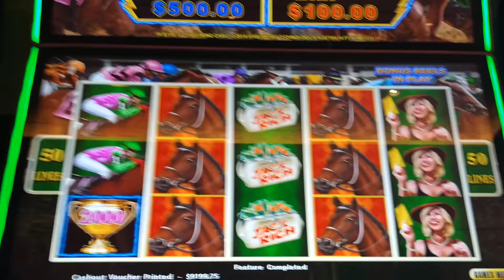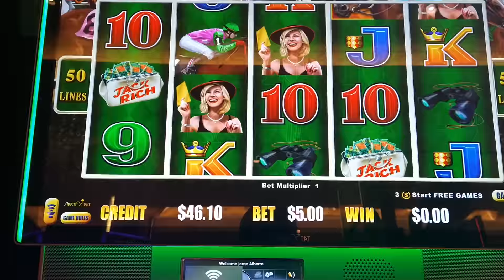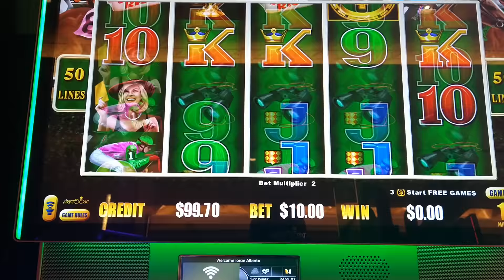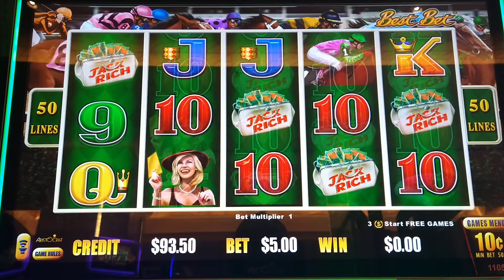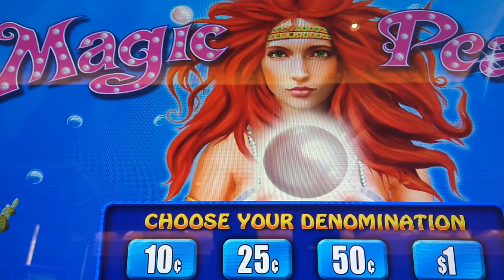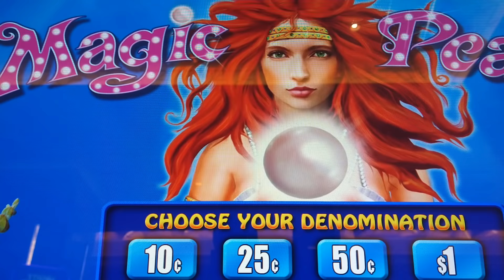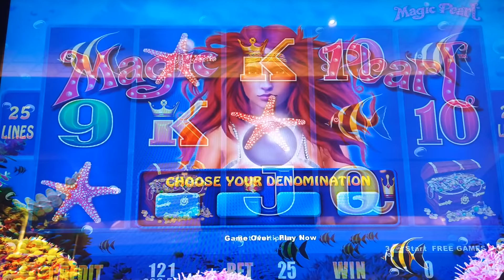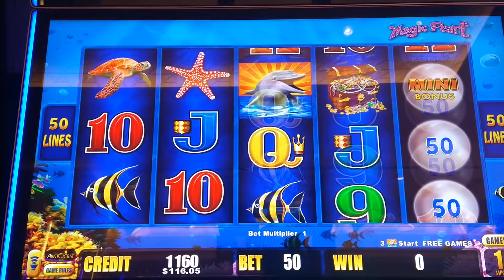entre amigos se juega $$$$ al millón